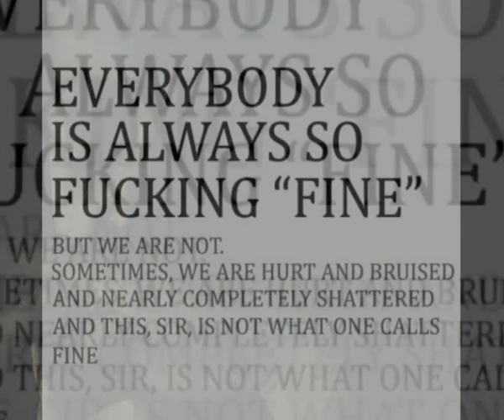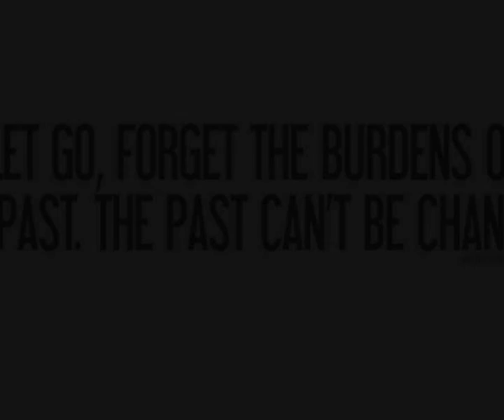Paul Christian Gordon - Our Own Eyes .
From the film , "The Principal", starring James Belushi .  Updated slideshow..